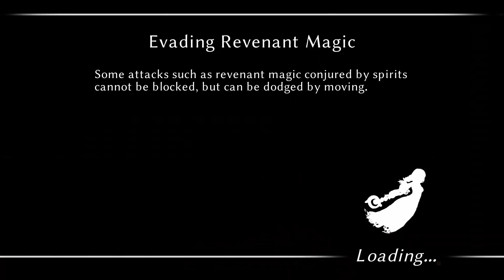Fallen Legion Revenants (I Could Definitely Do Better) Part - 5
kyle simply playing Fallen Legion Revenants